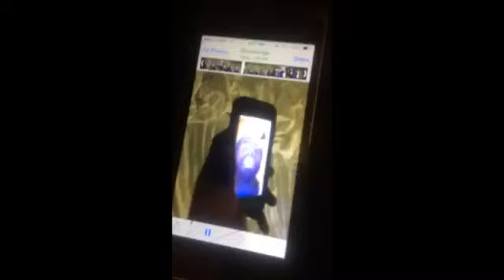Migos tha truth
Migossss